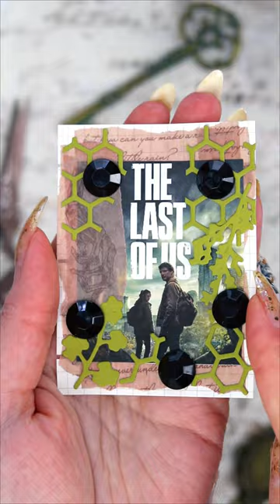ASMR Art Journal 🖤 The Last of Us | No Talking, No Music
This is an ASMR mini art journal video short with no talking and no music.

I used scrapbook paper, stickers and washi tape. I went for a scrapbook style here again.

Amazon Storefront: